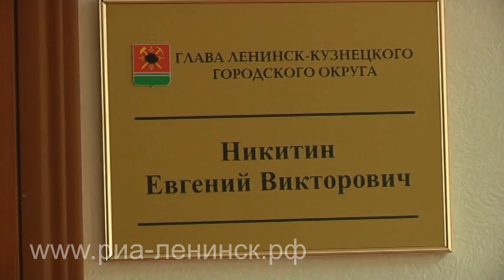Прием граждан по личным вопросам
Прием граждан по личным вопросам – это возможность для ленинск-кузнечан напрямую озвучить свою проблему градоначальнику, получить ответ и необходимую консультацию. Для этого в администрации работает отдел писем. По телефону 3 22 73 ленинск-кузнечане могут позвонить и записаться на прием к главе города или заместителям главы.